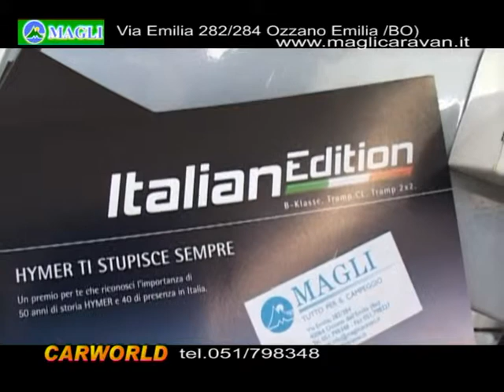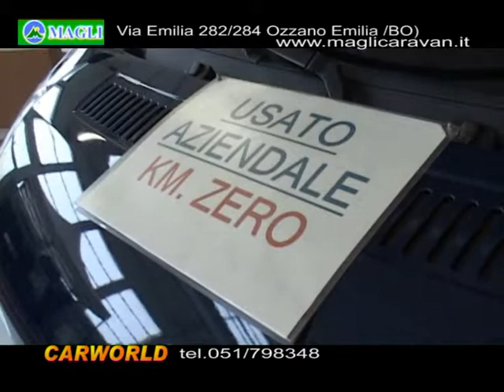Magli Caravan Bologna - 10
La ditta Magli, dal 1972, vende tutto per il campeggio, camper, caravan, furgonati e accessori per il tempo libero.

Rappresenta Hymer - Eriba - Niesmann+Bischoff ed è specializzata in Knaus e Weinsberg.

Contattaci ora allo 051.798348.